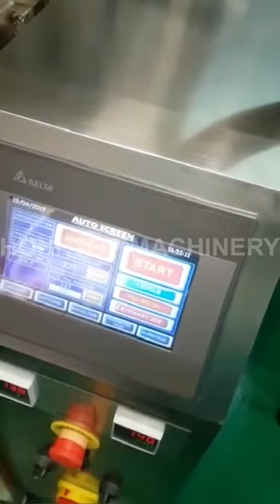Hot Paste Packing Machine